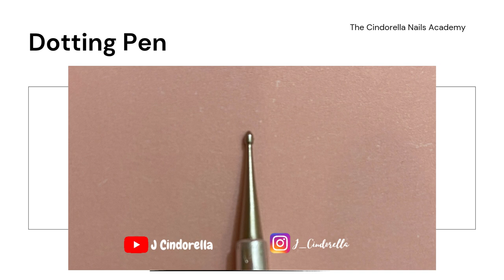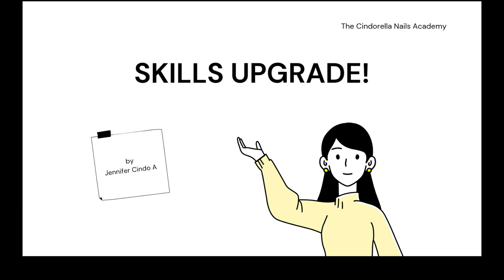Bahasa Version I Macam-Macam Kuas Yang Wajib Kalian Punya!